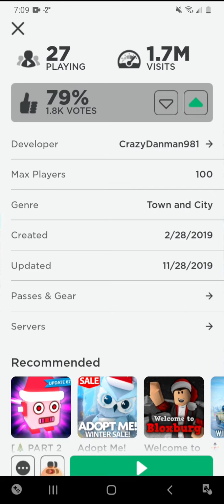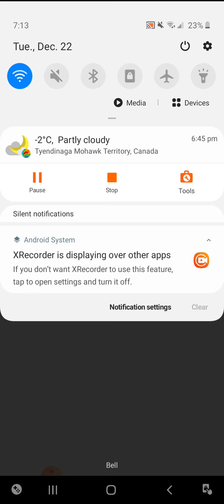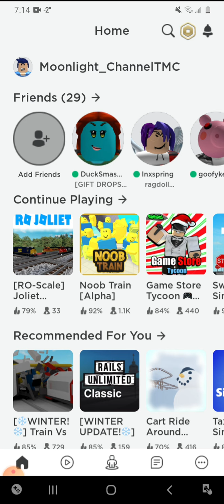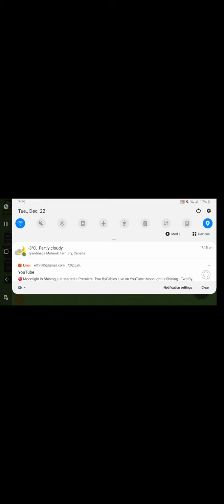(YOUTUBE PREMIERE) Roblox Noob Train